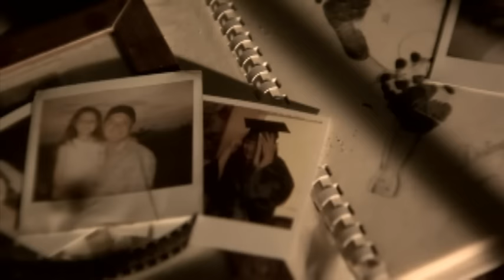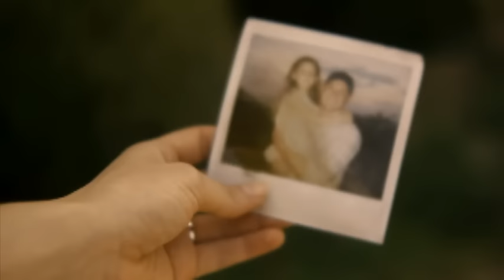Michael W. Smith - How To Say Goodbye (without intro)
Michael W. Smith's official music video for 'How To Say Goodbye'. Click to listen to Michael W. Smith on Spotify

More from Michael W. Smith

Follow Michael W. Smith

Lyrics:

Tell me when the time we had slipped away
Tomorrow turned to yesterday
Tell me what can stop this river of tears
It's been building up for years
For this moment now

Arms open wide
I've held ya close
Kept ya safe
Till you could fly

Tell me where the road ahead is gonna bend
And how to harness up the wind
And how to say goodbye